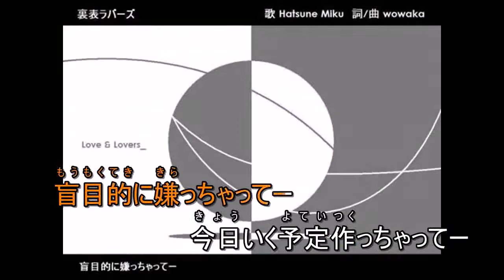裏表ラバース【ニコカラ練習用 -3】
練習用　-3キー